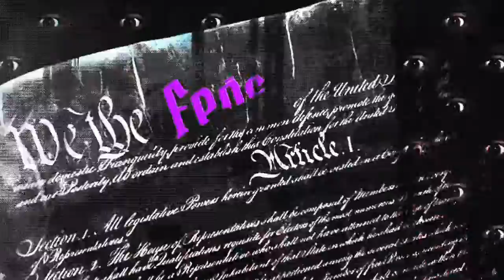WATCH DOGS 2 Walkthrough Gameplay Part 13 no commentary